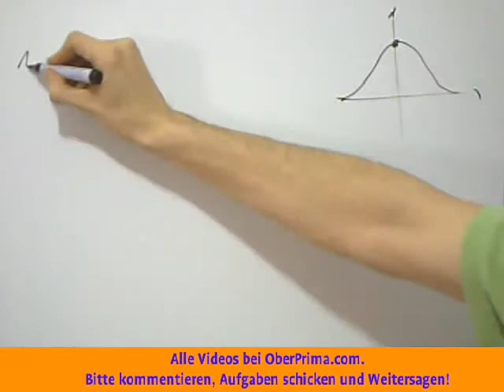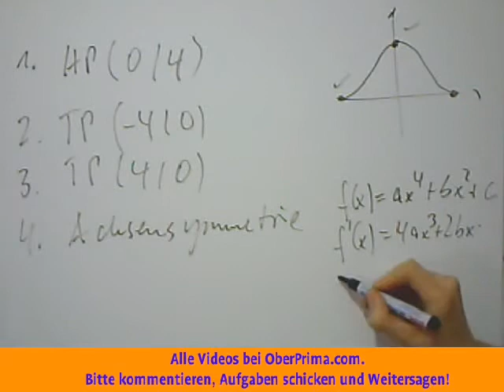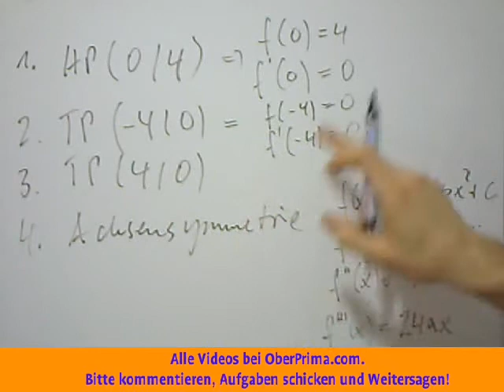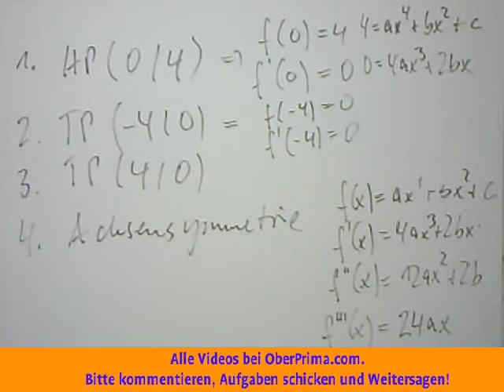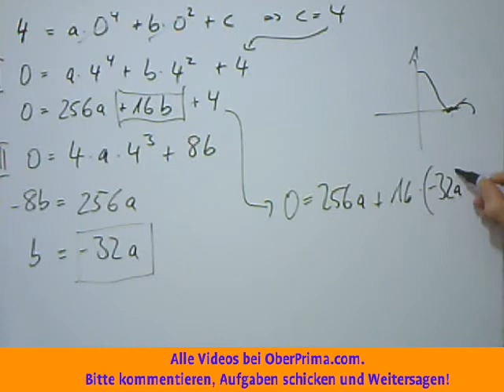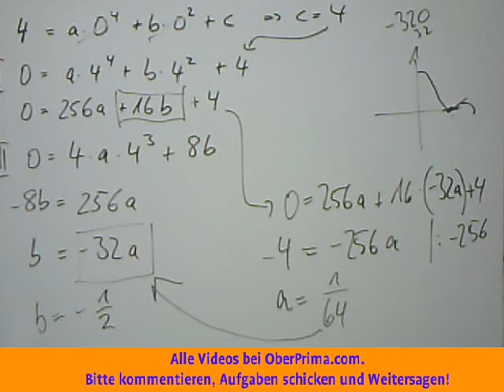Abituraufgabe b ABI 1 2007 Rekonstruktion Funktionsgleichung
Unter Kurvendiskussion versteht man in der Mathematik die Untersuchung des Graphen einer Funktion auf dessen geometrische Eigenschaften, wie zum Beispiel Schnittpunkte mit den Koordinatenachsen, Hoch- und Tiefpunkte, Wendepunkte, gegebenenfalls Sattel- und Flachpunkte, Asymptoten, Verhalten im Unendlichen usw. Diese Informationen erlauben es, eine Skizze des Graphen anzufertigen, aus der all diese für die Funktion charakteristischen Eigenschaften unmittelbar ablesbar sind.